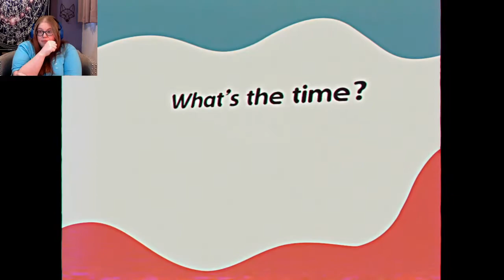Mommy, May I? | Poppy Playtime: Chapter 2 - Part 1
The bunny has TEETH and a beef against colorblind people!